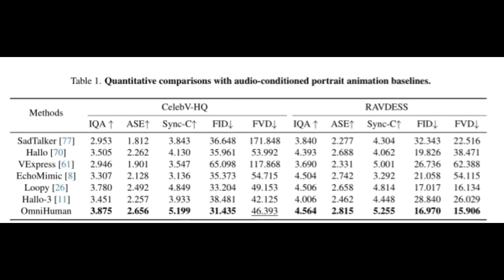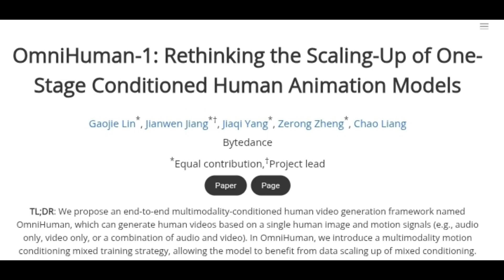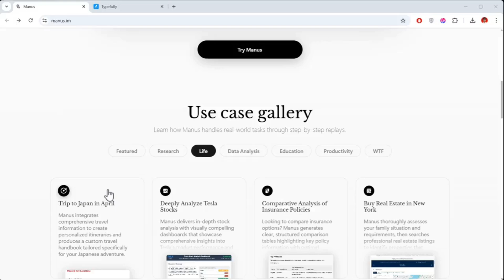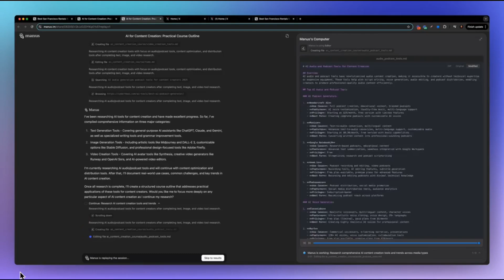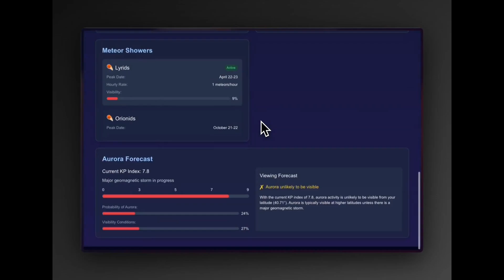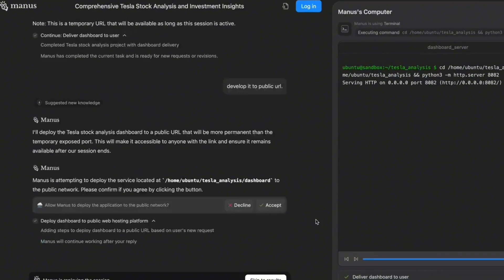Terminator is here, the best and scary full deepfake, first sideflip, AI agent, and a lot more..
Chapters
0:00 intro
0:25 EngineAI PM01 AXE DANCE
2:44 OMNIHUMAN-1 deepfake
8:21 Unitree G1 performing the first Sideflip
8:53 MANUS AI (General Agent)
12:04 WAN 2.1 video to audio feature

Qwen(wan 2.1) you can generate video using the qwen chatbox

EngineAI PM01 Robot represents a fascinating leap in modern robotics. It brings together the best of humanoid robots and advanced robotics, merging AI with technology in an open source environment that empowers developers. With its focus on embodied AI, this innovation is driving tech innovation and paving the way for Industry 4.0.

OmniHuman 1 by ByteDance DeepPig showcases breakthrough deepfake technology that blurs the line between real and synthetic media. This technology leverages sophisticated AI to generate lifelike visuals that challenge our perceptions and expand the creative possibilities of digital content.

The Unitree G1 Robot, celebrated for performing its first side flip, exemplifies remarkable agility and dynamic movement. This impressive display not only highlights its kinetic prowess but also sets new benchmarks in the world of robotics, inspiring innovations in motion and control.

Video to Audio Feature AI is transforming content creation by converting visuals into clear, compelling audio. With cutting-edge text-to-video techniques and AI avatars, this free video to audio future simplifies video editing and enhances the creative process, allowing creators to tell stories in entirely new ways.

Manus AI is the first general AI agent that sets a new benchmark in autonomous performance. Currently regarded as the best AI available, it independently plans and executes complex tasks—from data analysis and visualization to code development, content creation, and in-depth research. Its ability to seamlessly integrate with various tools and deliver complete, autonomous results without constant human oversight marks a revolutionary leap in AI technology. This breakthrough not only redefines human-machine interaction but also paves the way for future innovations in the rapidly evolving AI landscape.

At the heart of all these innovations is AI. From AI assistants and generative art to machine learning, deep learning, ChatGPT, AI art, AI photography, AI tools, and AI models, the drive for innovation continues to shape the future of technology and creative expression.